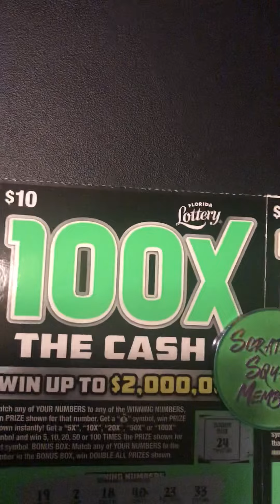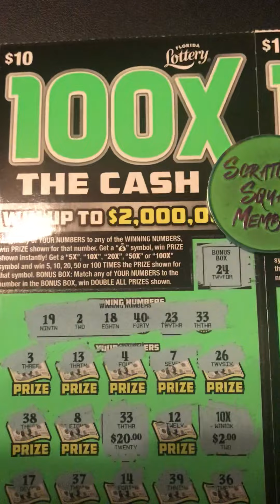100XCash🤑🤑🤑🤑Florida Lottery Tickets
100X Cash Florida Lottery Ticket